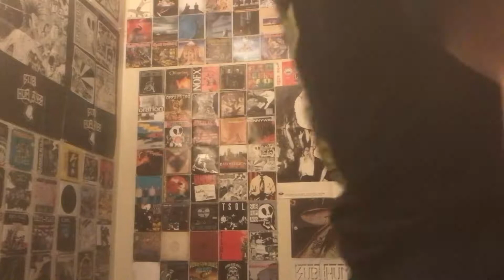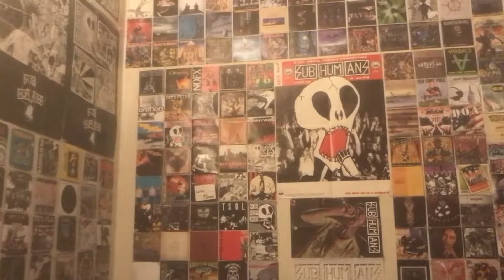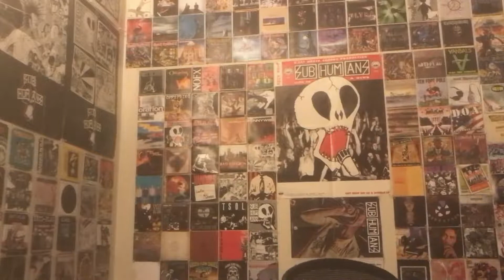Shnootz - Reaction Video (Harax - Twilight)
What's up, people! I'm back with another acid-psybient reaction, and this time we listen to another track from a Ukrainian psybient artist, Harax. As you'll see, I love this tune very dearly, in part because it features acid and melody in equal measure. So join me as we listen to another track from my first Ambient Excursion Voyage (and just so you know, the first mix/"Voyage" in the series is called "Look Up," which you can find at the top of the Ambient Excursion playlist Cheers and please let me know if you enjoyed this!